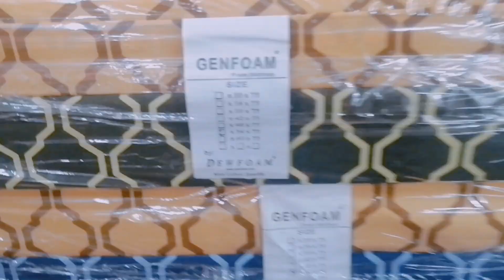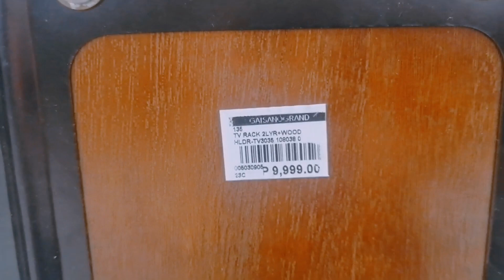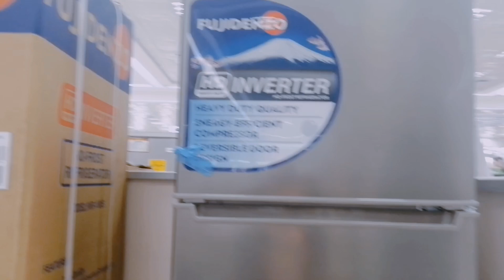Newly Open Gaisano Grand Bacolod City